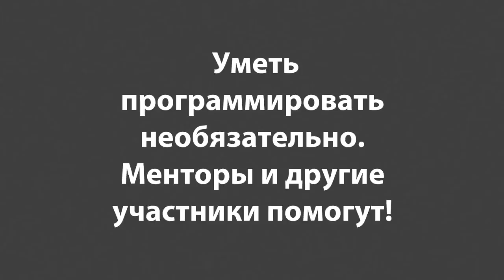Social Startup Hackathon в Воронеже 17-19 марта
Теплица социальных технологий проведет SSH: Воронеж – хакатон социальных стартапов для решения общественно-важных проблем с помощью современных технологий и Интернета. Лучшая команда получит 70 тыс рублей на доработку своего проекта. Участие в хакатоне бесплатное.